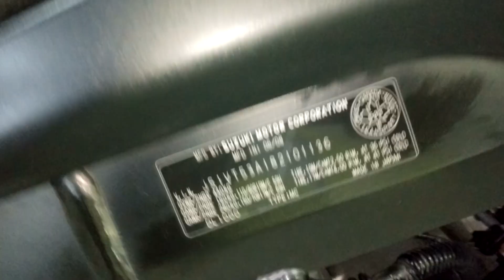SUZUKI V-STROM 1000 2008г. art.1136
Номер рамы: JS1VT53A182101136 Есть в аукционной статистике.